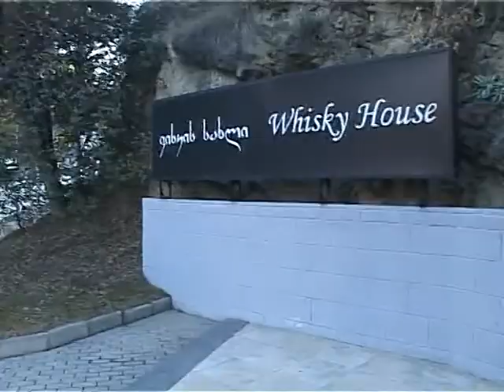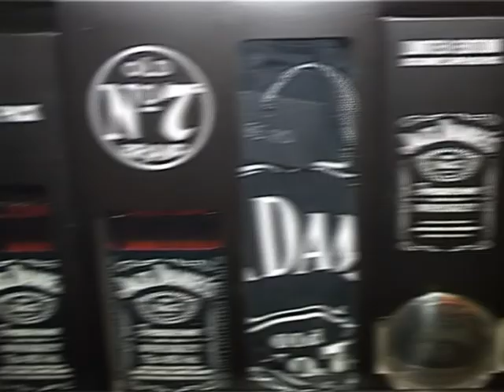MIFG Jack Daniels 2